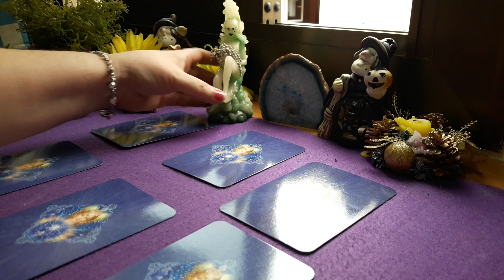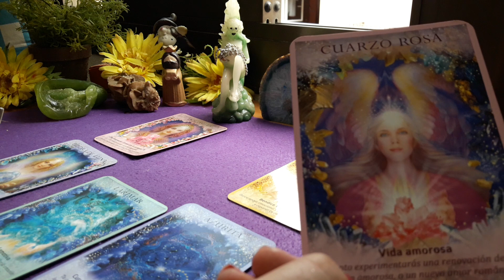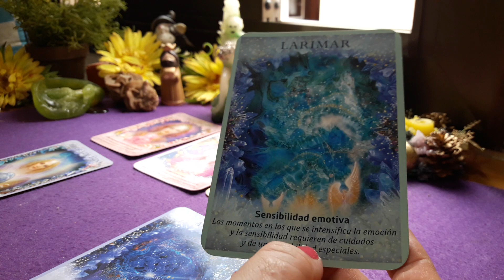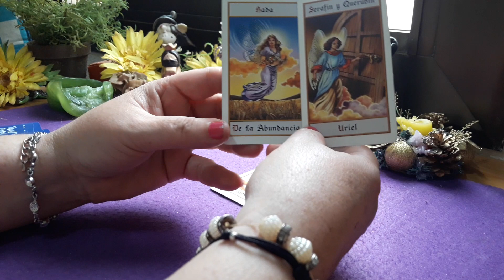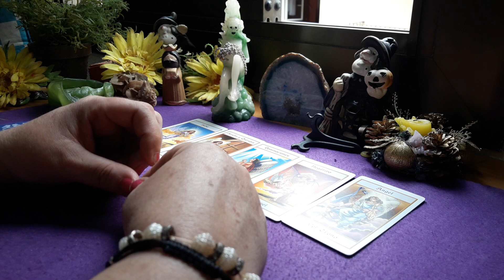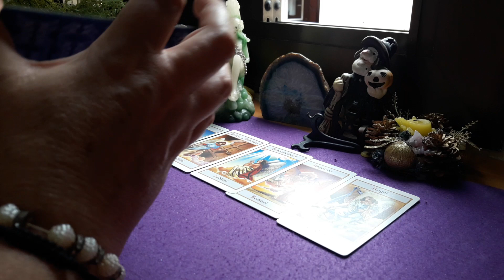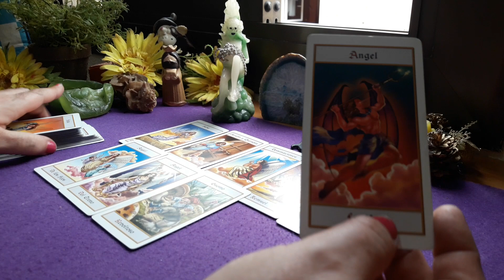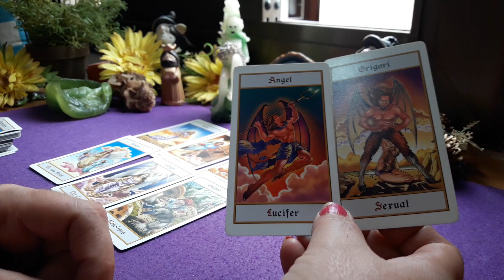tirada angelical para acuario géminis libra🧚‍♀️🧚‍♀️🧚‍♀️🧚‍♀️🧞‍♂️🧞‍♂️🧞‍♂️🧞‍♂️🧙‍♀️💎💎💎👑👑♥️🎆🎆🎆🎆🎆🎆🎆🎇🎇🎇🎇